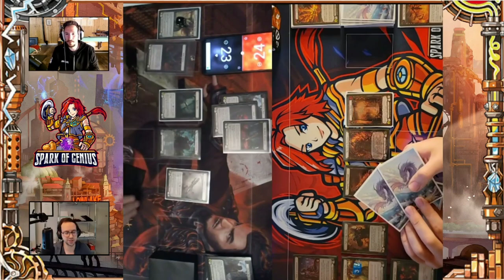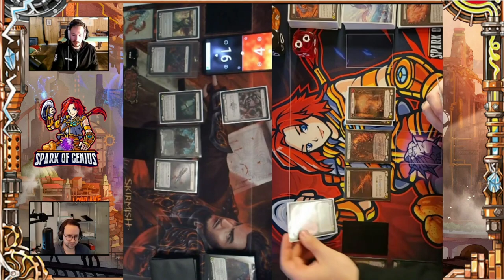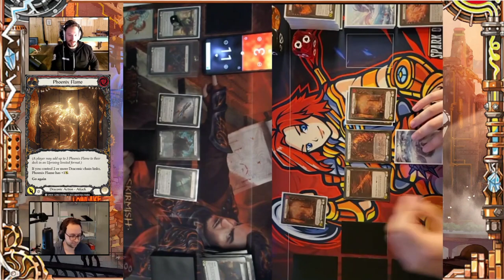Flesh and Blood Classic Constructed Gameplay - Fai vs Uzuri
Hey everyone, we're just doing a pulse check on Fai to see what he's been up to. Also Uzuri seems to be pretty hot right now. Hope you enjoy the gameplay!

Follow our twitter for updates and to ask us or our guests questions @SparkofGeniusCA

Timestamps:
Intro 0:00
Gameplay start 5:30
Post game review 51:30